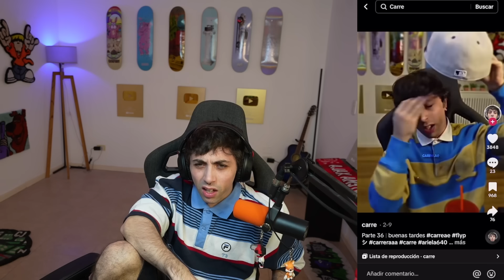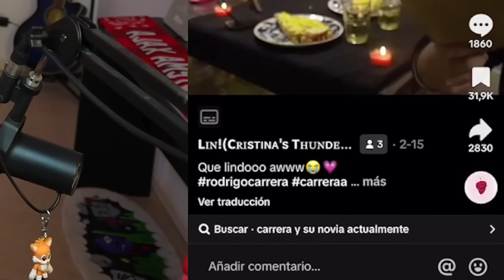me hacen edits raros…